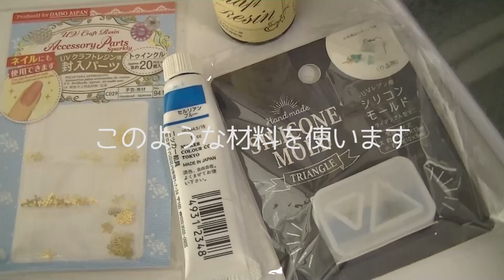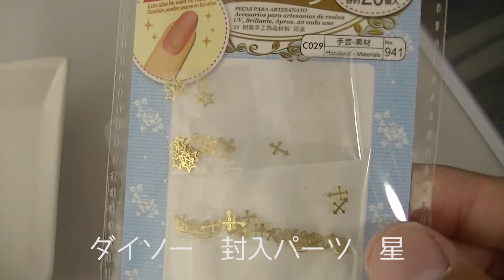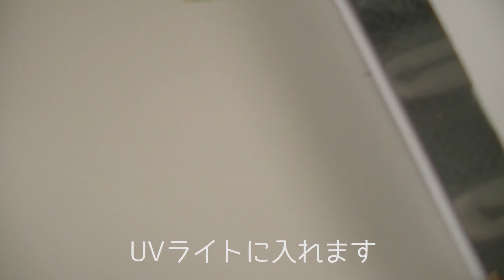【100均シリコン型】UVレジンと絵の具でセルリアンブルーの三角錐ピアス作ってみた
三角錐の着色したレジンに星パーツを入れてコーティングしました。
UVレジン、モールド、星封入パーツ、絵の具、ピアスパーツなどを使いました。